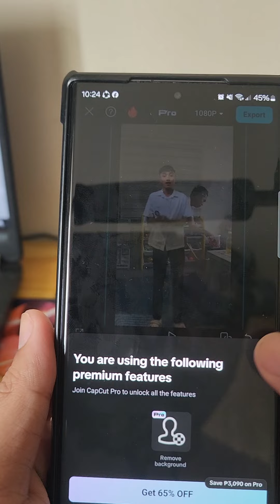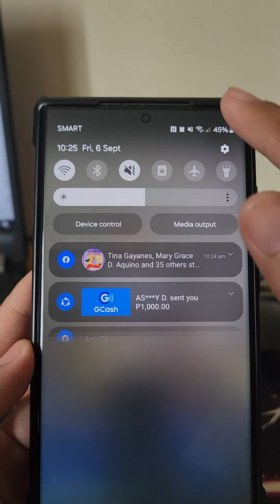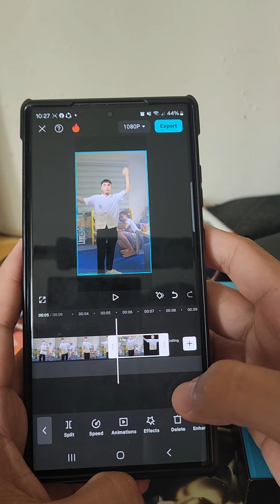Paano mag removed background sa capcut ng Libre